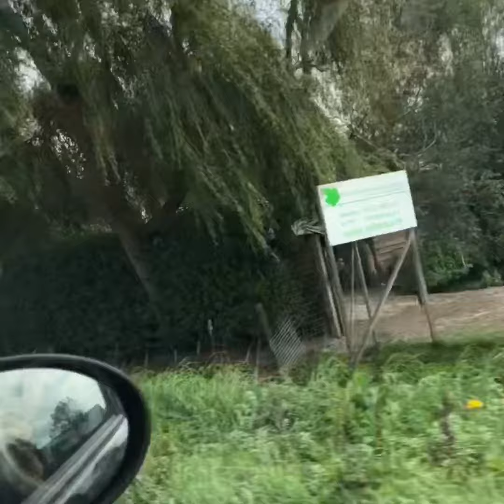Netherland Flowers & Plants Nursery Visit (سیر پھولوں اور پودوں کی نرسری کی )ہالینڈ🇳🇱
Visit,nursery,shopping,flowers,plants,decoration items